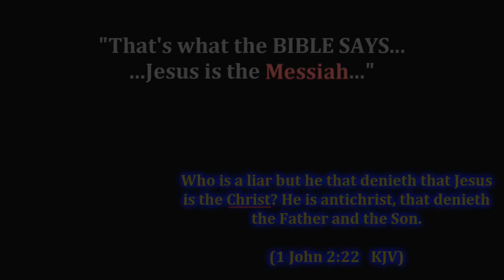Steven Anderson Changing The King James Bible - Bryan Denlinger